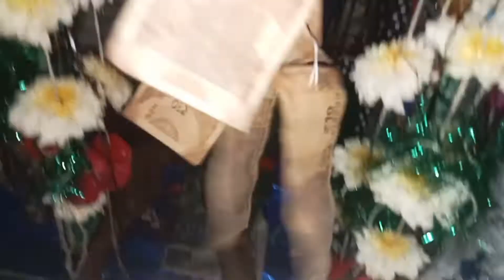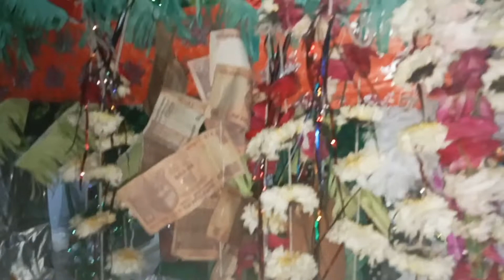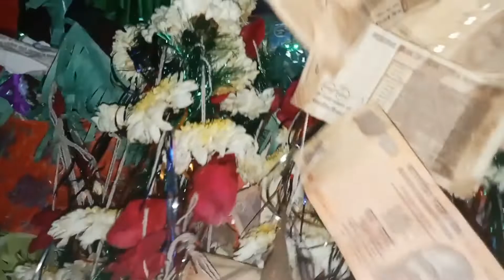9 वी लिंगती मोहर्रम PART 12 | 9TH MOHARRAM DAY | IMAME HUSSAIN DARBAR | NAL E HAIDER | MOHARRAM 2022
shorts sk
shorts sk has created this channel to provide a platform where user can get access to the moharram videos, religious videos.we also provide the best experience to the viewers.

9th moharram
#9 vi
imame hasan
imame hussain
naal sahab
maula ali
chand shah wali
chand baba
nal e haider
imam hussain tajiya